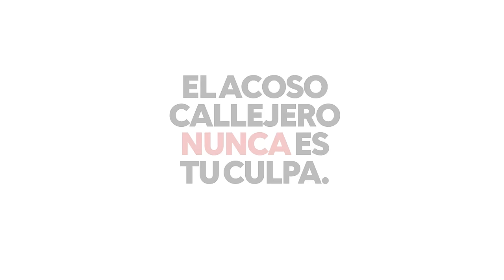Stand up | L’Oréal Paris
Aprende de manera segura a combatir el acoso callejero: haz nuestro entrenamiento Stand Up de 10 minutos y aprende a cómo reaccionar siendo testigo o víctima del acoso en espacios públicos